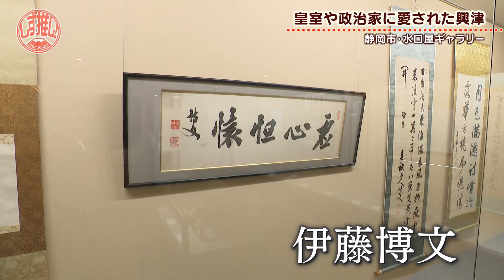水口屋ギャラリー #005【しず推し！】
かつて皇室や大物政治家の保養地として賑わっていた興津。伊藤博文や西園寺公望など、著名人の貴重な展示品を通して当時の歴史を伝える施設を紹介します。

【出演】フェルケール博物館学芸部長　椿原靖弘さん
  2024年2月3日（土） 午前9:25放送